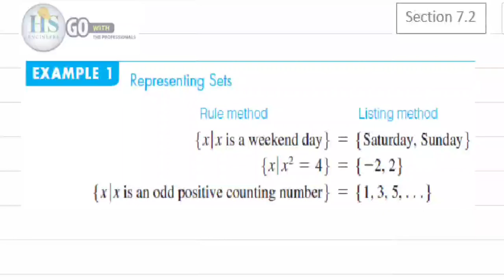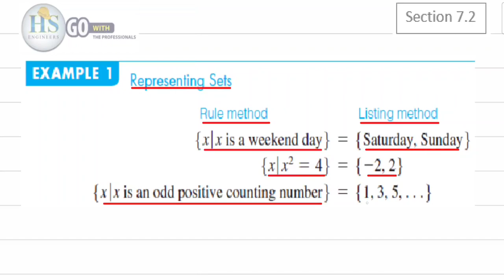01 Finite115 Section7.2 Example1